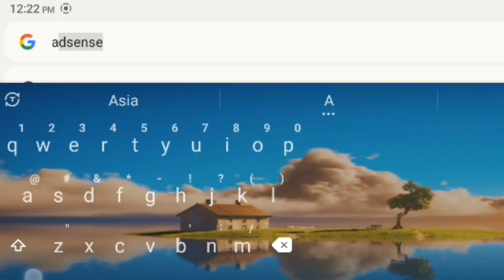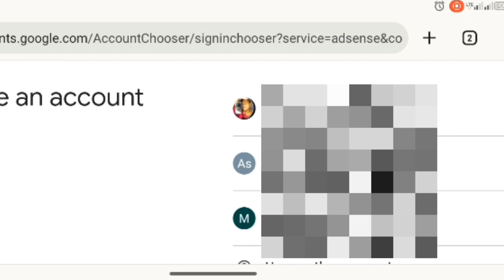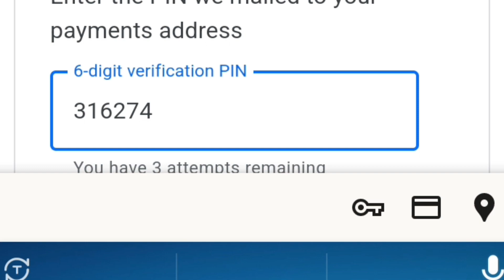Google AdSense Pin Verification 2024 Bangla | YouTube AdSense Letter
In This video I will show how to verify Google AdSense account with pin Bangla 2019. This is very easy and new process for AdSense account verification. And I discourse about Google AdSense letter for new YouTuber. How to get Google AdSense Letter very fast. How to verification Google AdSense account. Google AdSense address verification bangla.

✔ Instagram:   / MD ASHRAFUL ISLAM

🔐 For any help please join: MD ASHRAFUL

🌍 Fan Page:   / Asra All Tech

🌍 Facebook Page:   /  Tech support 10